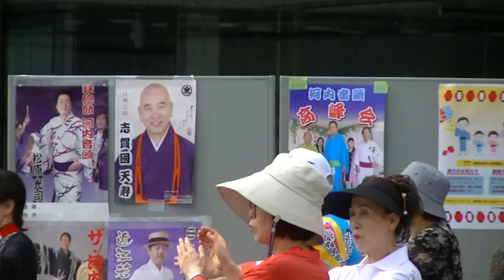河内音頭 松原慎之介 ♬秋分の日の盆踊り♬ 2018/09/24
東大阪市荒本
大阪府立図書館ハッピーフェスタvol.５